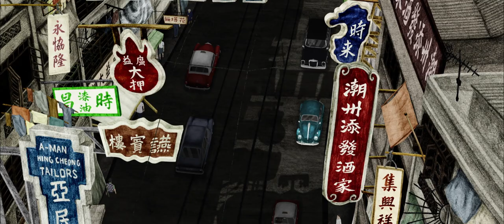楊凡電影《繼園臺七號》Yonfan _No.7 Cherry Lane ｜Offical Trailer 2020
No.7 Cherry Lane
A Film by Yonfan
2019 Venice Film Festival_Best Screenplay

Story
No.7 Cherry Lane tells the tale of Ziming, a Hong Kong University undergraduate, entangled between his amorous feelings for a self-exiled mother Mrs Yu from Taiwan in the White Terror period, and her beautiful daughter Meiling. He takes them to different movies and through a series of magical moments on the big screen, forbidden passions are revealed. And the era coincides with Hong Kong's turbulent times of 1967.